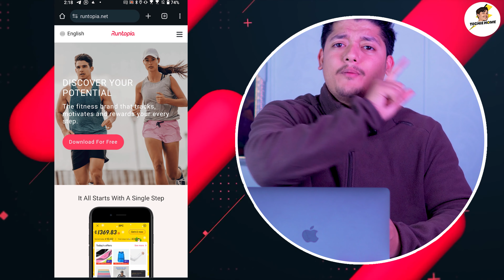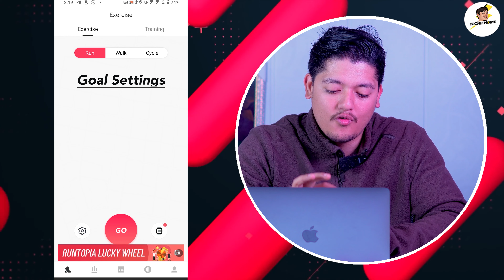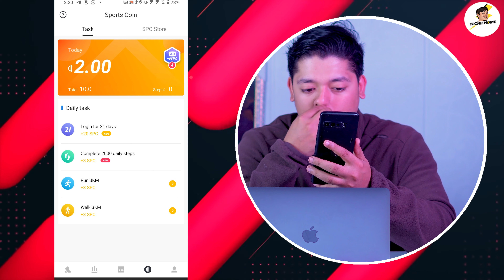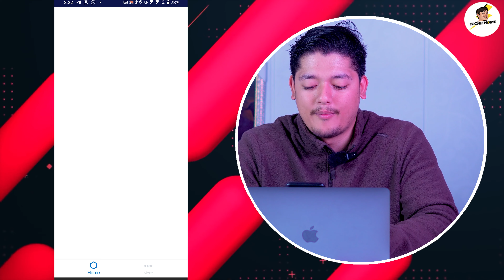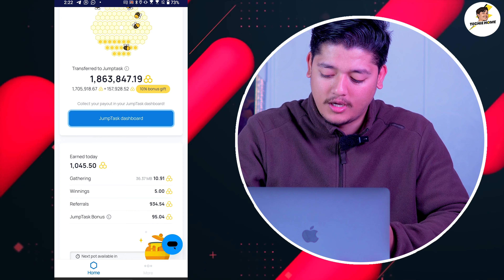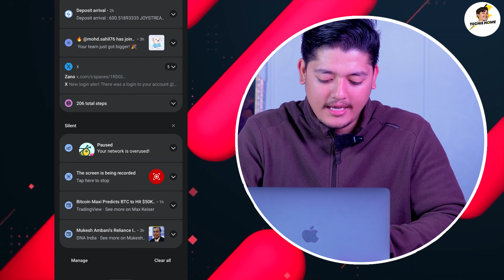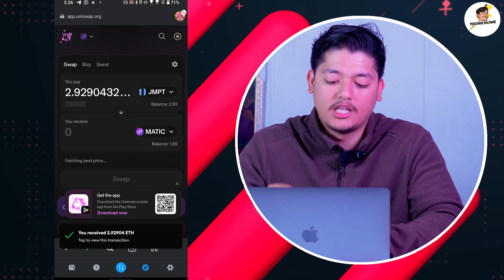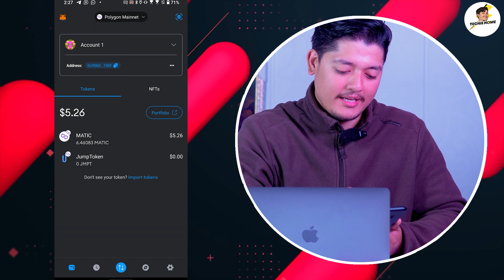$100 Profit For Mining 🤑- New 2 Crypto Mining & Earning Apps 🔥 | Smartphone Mining Apps In 2024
In this video, we are talking about the  Best 2 Crypto Mining & Earning Apps.

Invite code: Techie

Get 20% more earnings using my code: banosadafoza

new crypto mining network
new crypto mining site earn free
best crypto mining app android 2024
best crypto mobile mining app
best crypto mining sites without investment
best mining app for android
smartphone bitcoin mining
smartphone crypto mining
best crypto mining app android
best crypto mining app without investment
honeygain mining
honeygain mining farm
jump task mining
runtopia app payment proof
runtopia app se paise kaise nikale